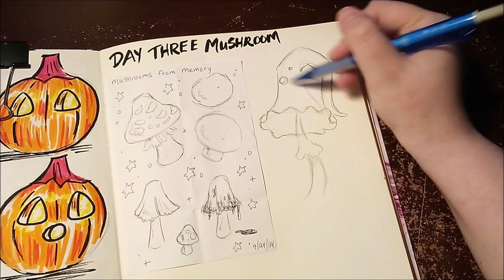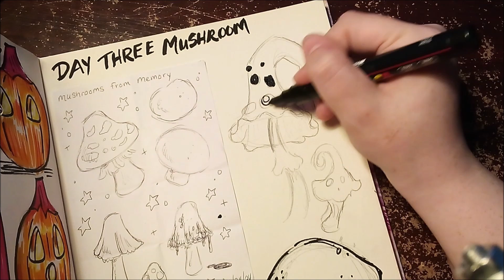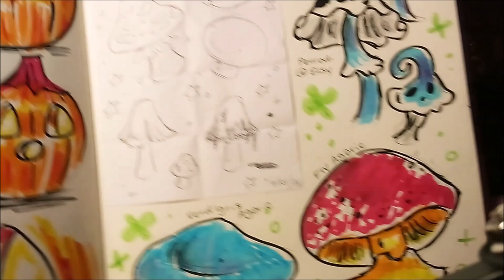Mushrooms from Reference Sketchbook Session!